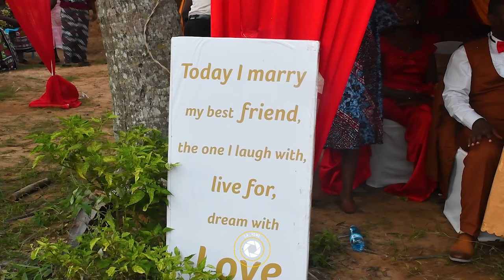RITA&JOSEPH OFFICIAL VIDEO SATURDAY OFFICIAL FULL VIDEO